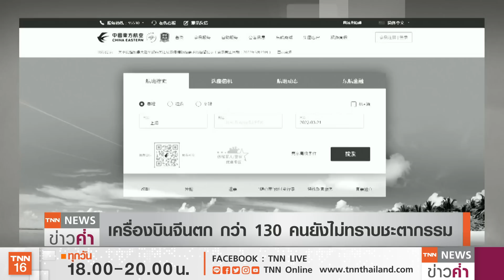เปิดคลิป!ไฟลุกกลางภูเขา เครื่องบินจีนตกพร้อม 132 คน | TNN ข่าวค่ำ | 21 มี.ค. 65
นี่เป็นคลิปวีดีโอขณะที่มีกลุ่มควันลอยขึ้นจากภูเขา ซึ่งเป็นจุดที่เครื่องบินตก สำนักงานการบินพลเรือนจีน หรือ CAAC แจ้งว่า เครื่องบินพาณิชย์โบอิ้ง 737 – 800  ของสายการบินไชนา อีสเทิร์น แอร์ไลน์ พร้อมผู้โดยสาร 132 คน ประสบเหตุตกในบริเวณเทือกเขาทางตอนใต้ของจีน เบื้องต้นยังไม่ทราบสาเหตุของการตก แต่พบว่าเครื่องบินมีอายุการใช้ 6 ปี  เที่ยวบินนี้ออกจากคุนหมิงเมื่อเวลา 13.10 น. ตามเวลาท้องถิ่น และพบสัญญาณการบินที่ติดตามได้ครั้งสุดท้ายเมื่อเวลา 14.22 น.